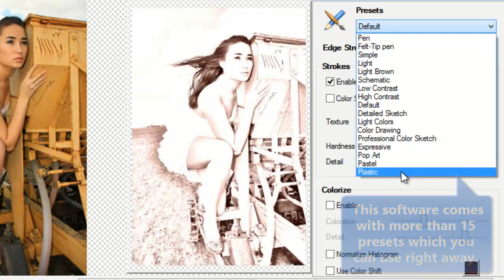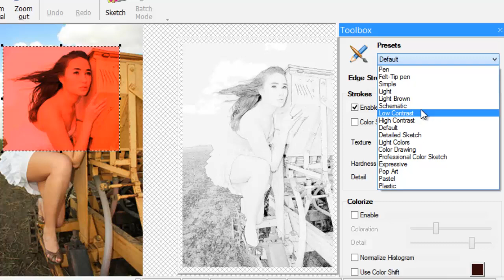Sketch Drawer: Convert Photo to Pencil Sketch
Turn your digital photos into works of art! SoftOrbits Sketch Drawer converts pictures to sketches in just a few button clicks and a few slider tweaks.